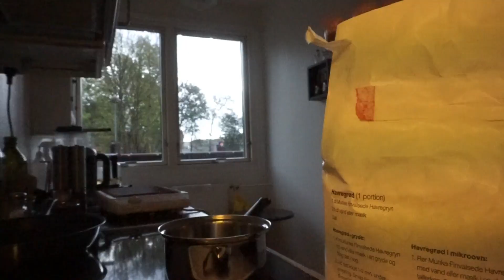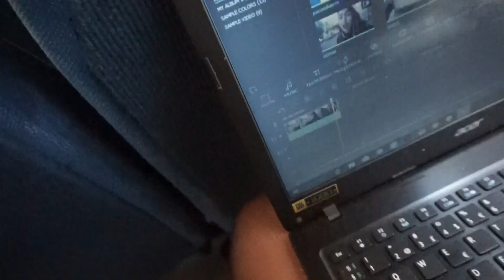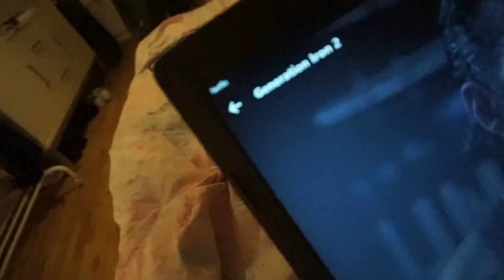ØDELAGT | ÆRLIGHED FREM FOR ALT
Velkommen til endnu en VLOG - og tak for at se med! Det betyder alt for mig!